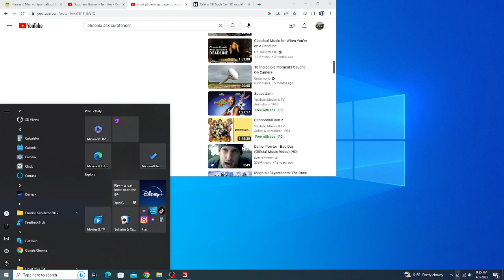Waste Management Peterbilt 520 Amrep ASL (FS19)